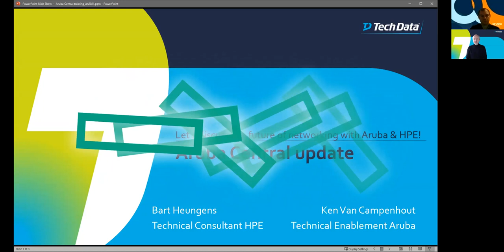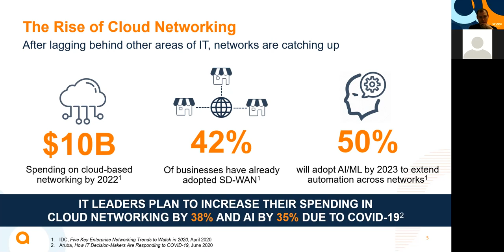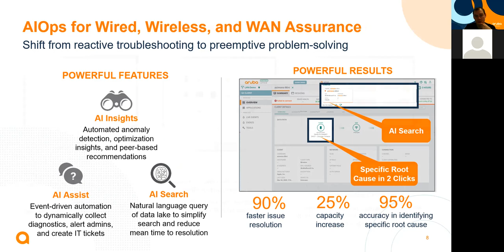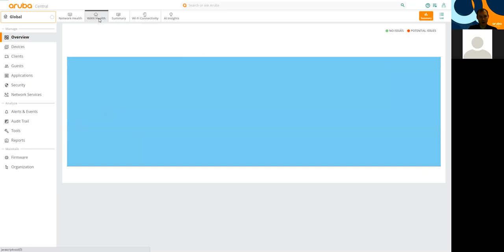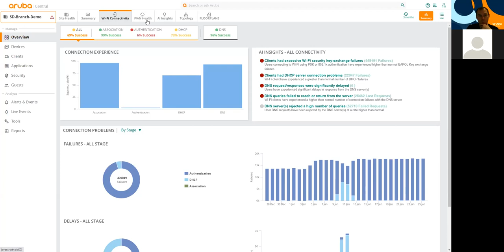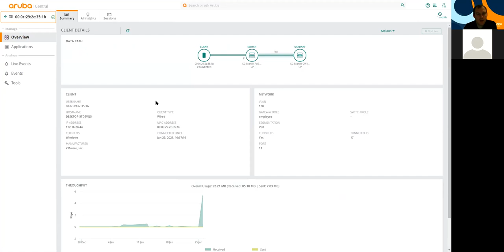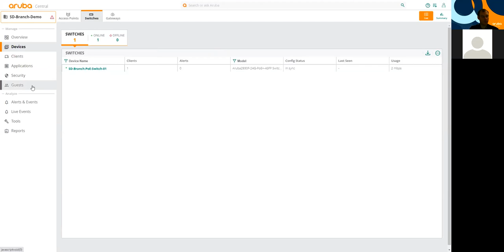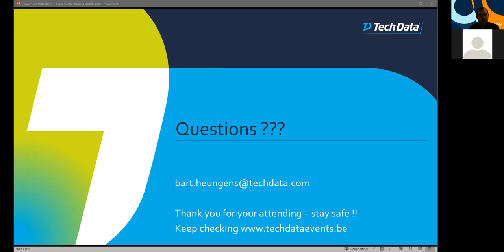Aruba Central with Ken Van Campenhout